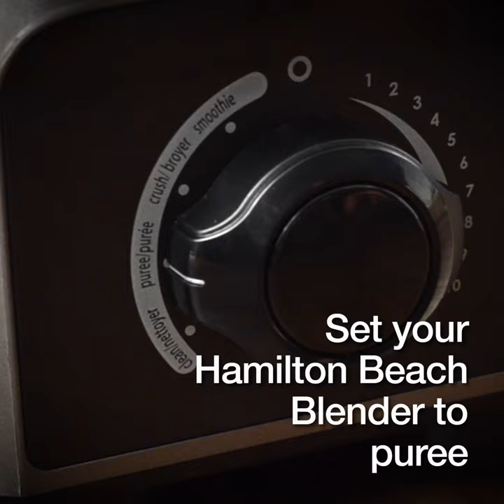MakeItWithHB: Roasted Cauliflower Soup with Turmeric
Antioxidant and anti-inflammatory - this Roasted Cauliflower Turmeric soup is more than just delicious!